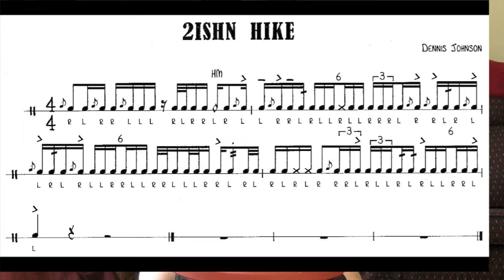2ISHIN HIKE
2ISHIN HIKE